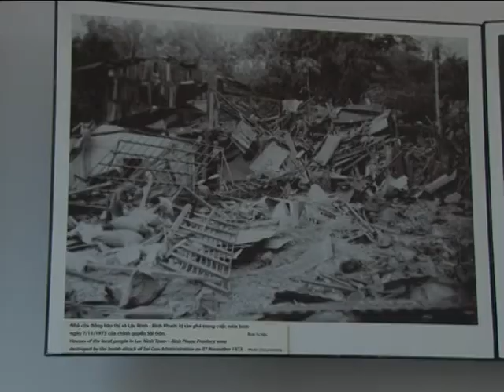NSPN bao tang